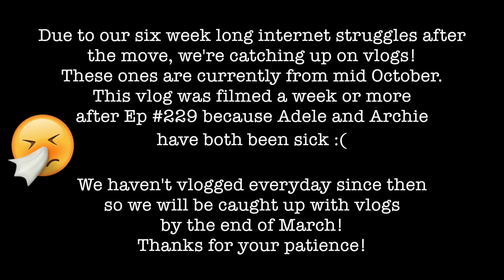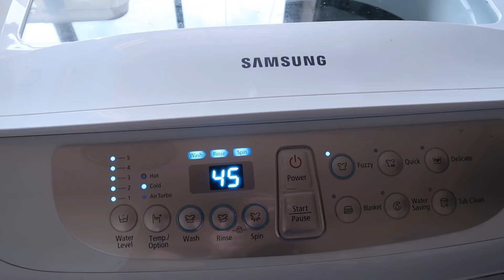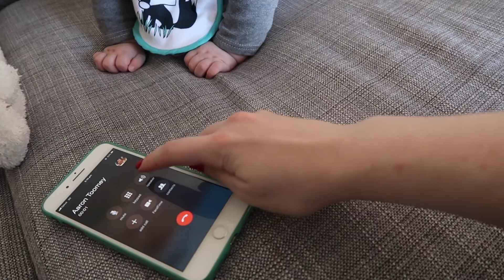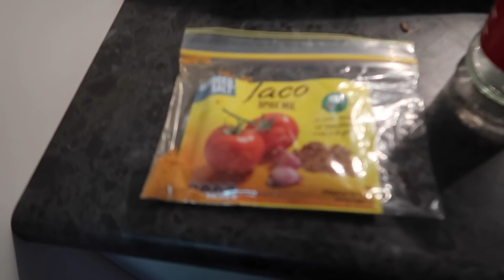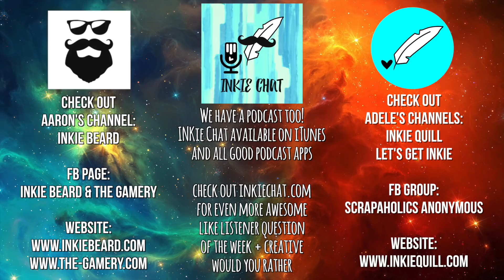A REALLY HARD WEEK... //Ep #230 *AUSSIE FAMILY VLOGGERS*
What a week! We've had a rough week with a death in the family and a very sick Archie and Adele :( At least Archie is feeling a lot better now and making sure we still have lots of smiles through this tough time.

*PS. Don't forget, this vlog was filmed back in October! We're getting caught up slowly!

Australia